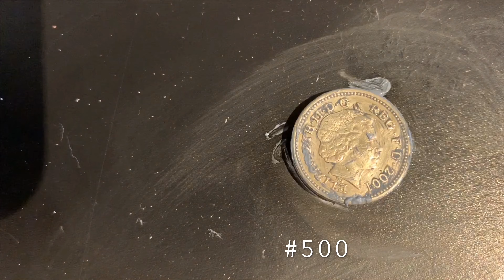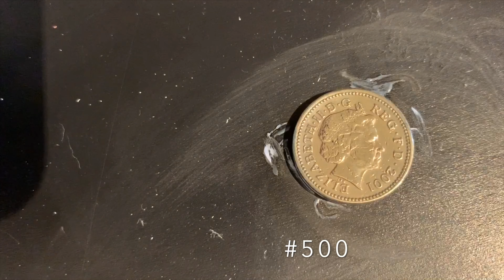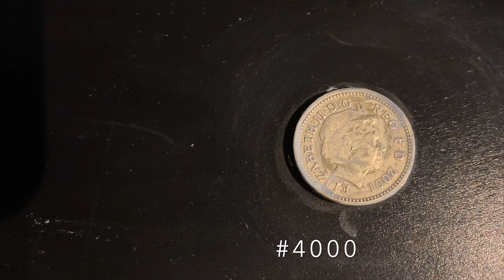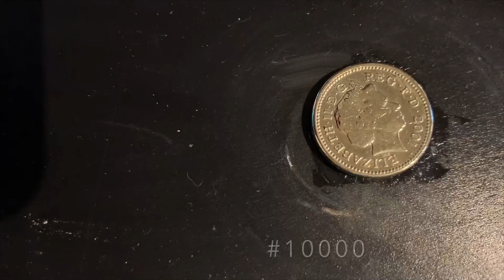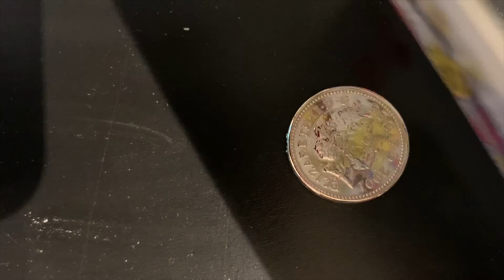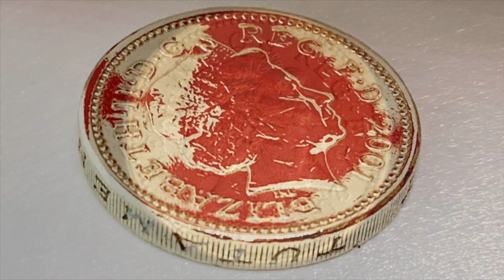【コイン磨き】イギリスの１ポンドのエリザベス女王を綺麗にスッピンにしてハートのメイクをする動画 1pound coin polishing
女性には化粧が必須です
かのエリザベス２世の
長年の汚れをコンパウンドで落とし
綺麗に磨いてから
鏡面になった肌に
ハートを写してみました

ホワイトダイヤモンド
ブルーマジック
ピカール
ホルツ
ダイヤモンドペースト

使用した機械

爪楊枝
綿棒
ルーター